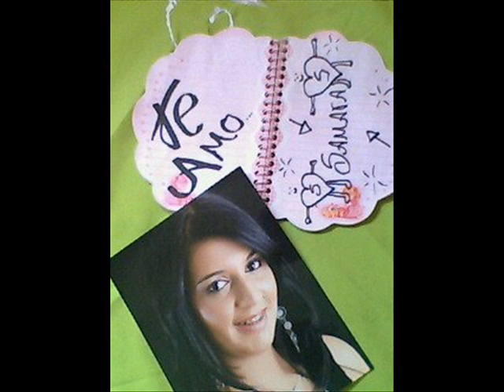samara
video caseiro